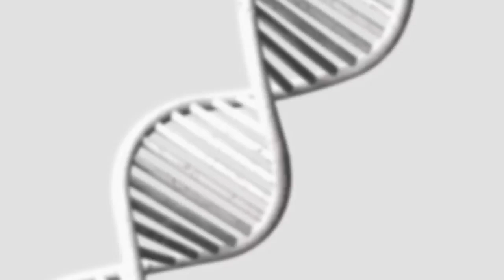“La Ciencia Detrás de las Células Troncales (madre)” con el Dr. Iván Velasco Velázquez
“La Ciencia Detrás de las Células Troncales (madre)” con el Dr. Iván Velasco Velázquez. Investigador en el instituto de fisiología celular.

La entrevista CON-CIENCIA